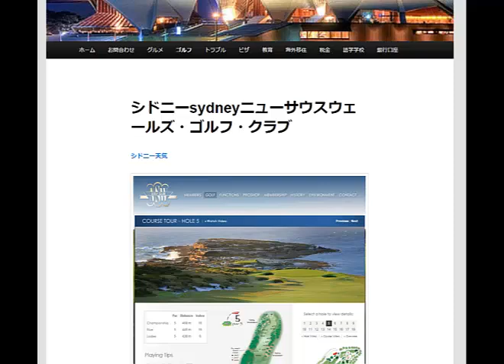シドニーsydneyニューサウスウェールズゴルフクラブNSW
RIZAP GOLF
30日間全額返金保証付き！
あなたのゴルフをデータ分析する実力診断、無料受付中

様々なコース環境を再現し、実践に即したトレーニングが可能
オンライン自習システム「シュクダイ」で、毎日プロコーチが徹底指導